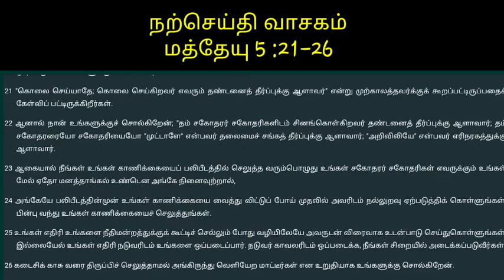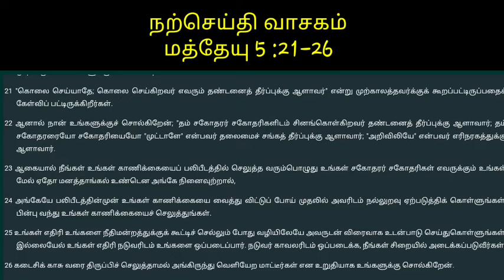Daily Reflection 24th September (Tamil)